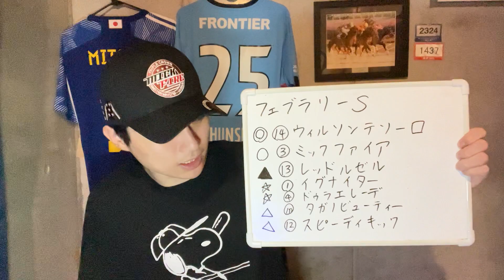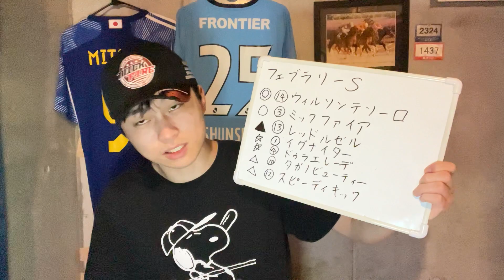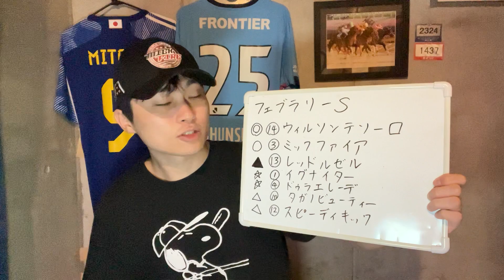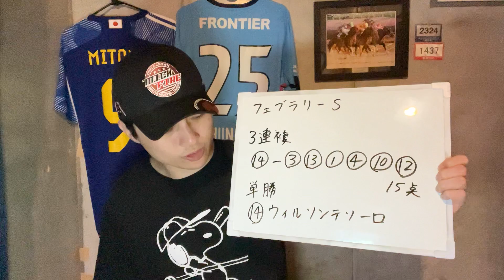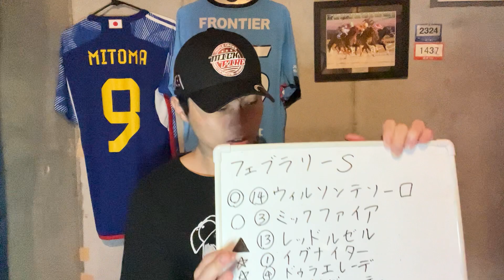【競馬予想】フェブラリーS 2024年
1st Album「POCOCHIN」
ほぼ全ての主要な配信サイトで配信中